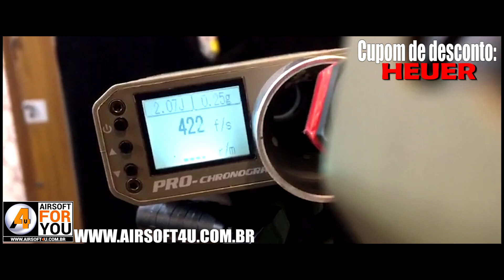Ares KM09 cor TAN/BLACK! Vocês pediram e chegou!! Use o cupom!!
Arma utlizada- Krytac LVOA WAR SPORT M4
Seja por whatsApp, Facebook, Site ou instagram!!
Airsoft4U
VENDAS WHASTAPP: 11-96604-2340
Rua Padre Estevão Pernet, 1.059, sala 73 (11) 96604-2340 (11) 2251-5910

OpsField- Campo de Airsoft em São Paulo
Invista na sua diversão!!!
Scope Cam
Parte essencial na criação da sua marca!